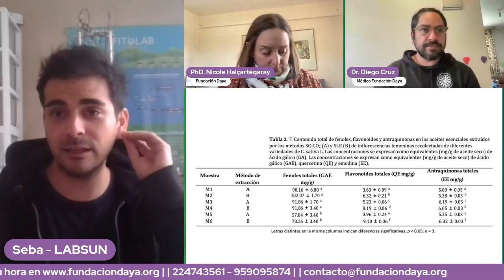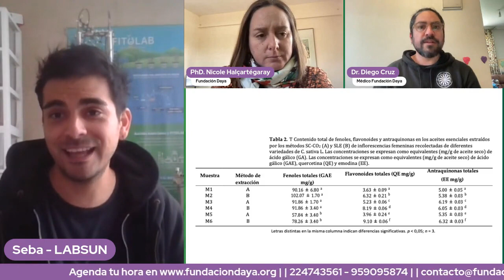¿Qué significa full spectrum en fitocannabinoides y qué implicancias tiene para un tratamiento?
Hablamos en Conversemos en Vivo sobre estudios sobre fitocannabinoides para el tratamiento de dolor oncológico.